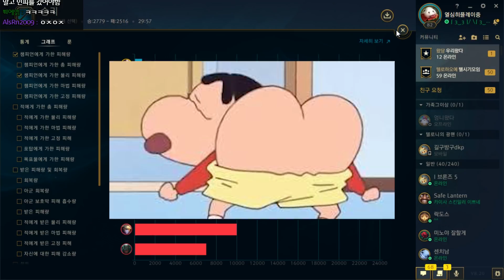맡으면 무조건 죽는 방귀...템트리 리얼 개꿀...ㅎㅎ★뿡뿡이 5단계★ 쌍둥이 신지드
*쌍둥이 그림자 뜰것같은데...